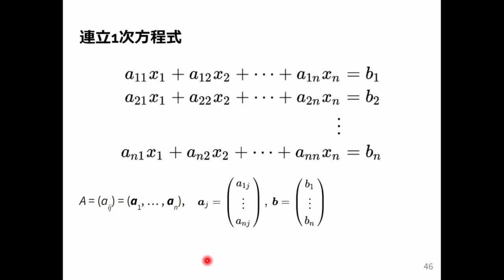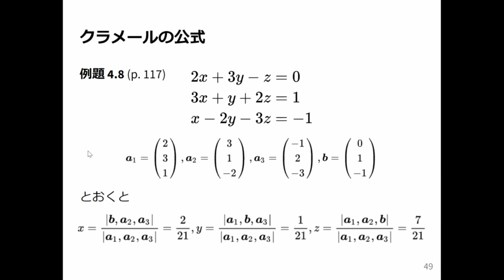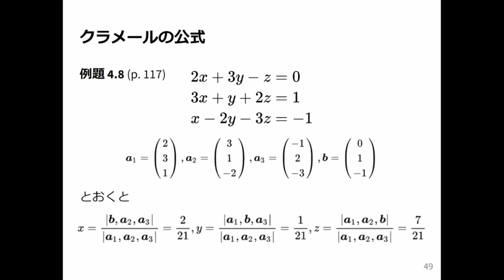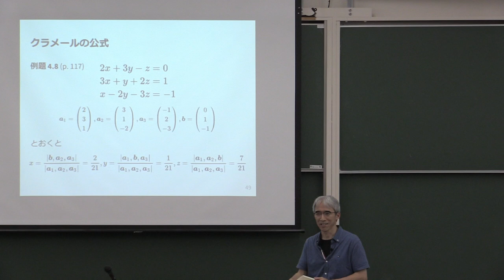線形代数1 2024 (10-5) クラメールの公式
クラメールの公式.